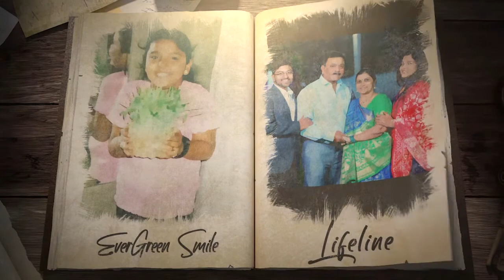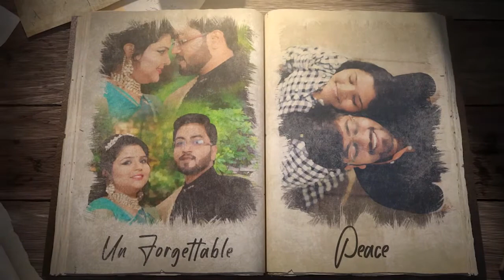Happy Birth Day | AfterEffect | Love Memory | Divyesh Rathod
Any Kind Of Celebration Video Making.